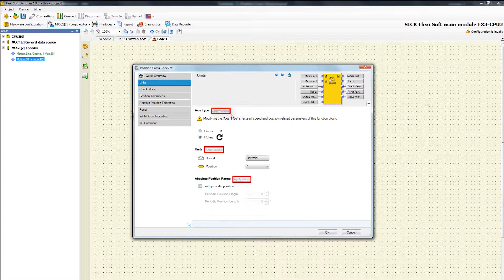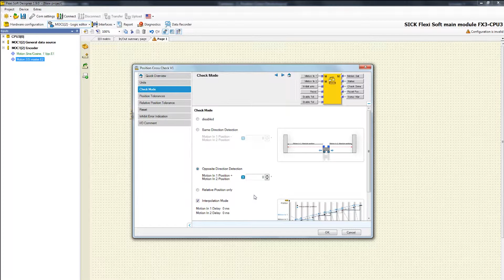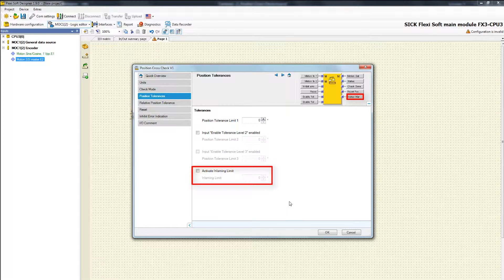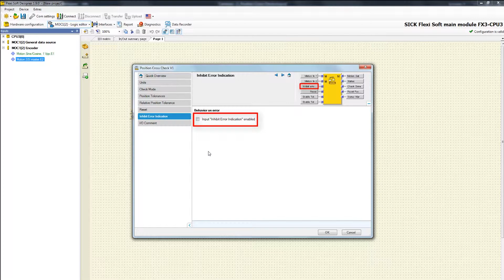Tutorial: Function blocks of Motion Control module FX3-MOC1 (Part 3/8) – Position Cross Check V1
The Motion Control module FX3-MOC1 from SICK provides various function blocks. The tutorial series deals with the configuration of the function blocks in the Flexi Soft Designer. In this video, we explain the configuration of the function block “Position Cross Check V1”.  This function block makes it possible to compare position values from two different signal sources (e.g. two non-safe encoders).